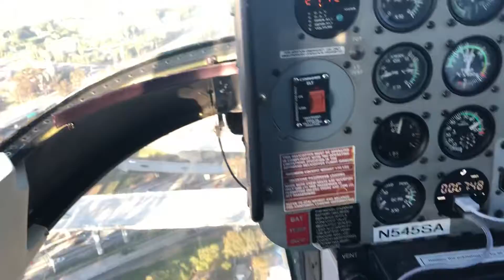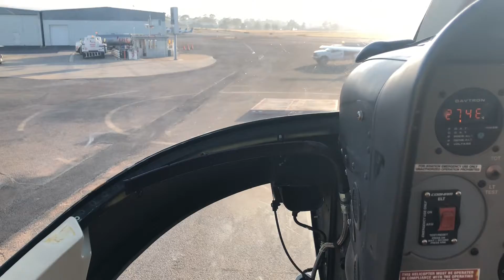Bell 206L3 Approach and Landing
Returning from the coast.